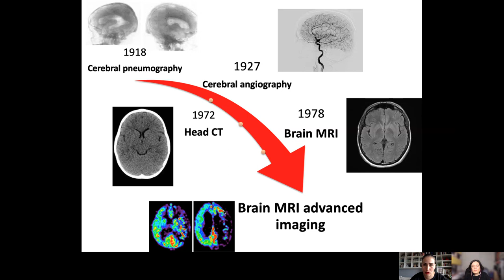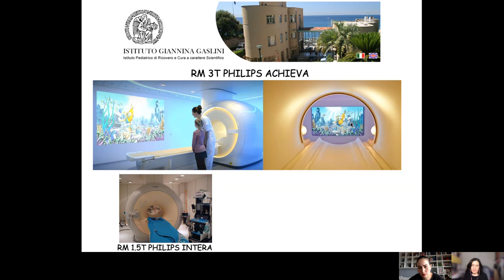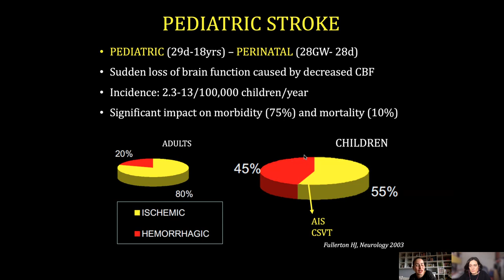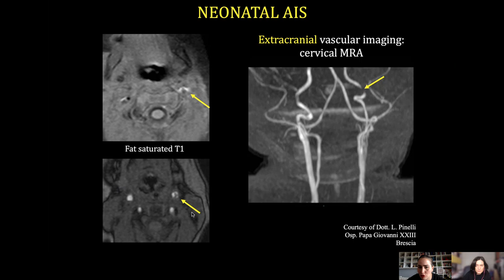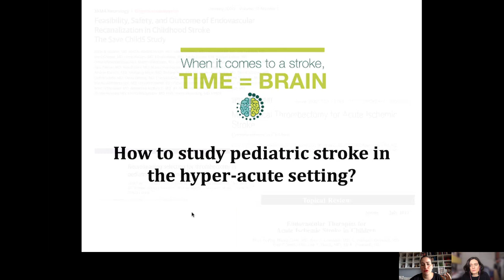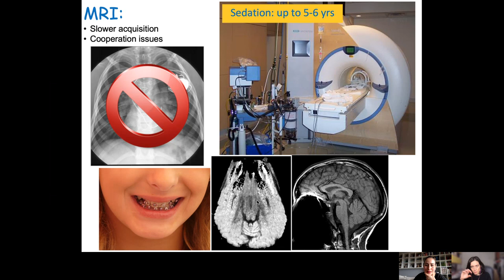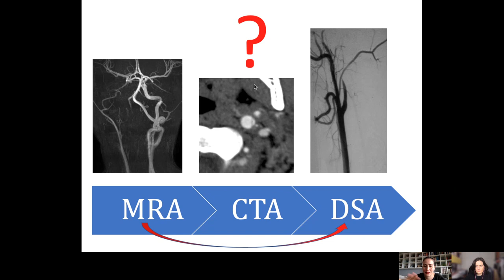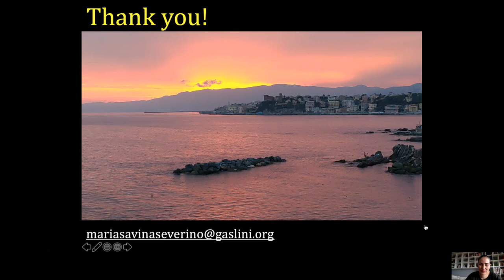#16 Interviste con gli esperti - Maria Savina Severino per FightTheStroke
Maria Savina Severino è medico chirurgo specializzata in Neuroradiologia pediatrica in Italia e all'estero, e all'interno dell'Ospedale Gaslini di Genova fa parte dell'equipe multidisciplinare del Centro per lo stroke del neonato e del bambino fin dalla sua creazione nel 2017.
In questa video-intervista del 27/3/2021 condotta da Francesca Fedeli abbiamo parlato di neuroradiologia e dell'importanza degli esami strumentali nella diagnostica dell'ictus perinatale e pediatrico, con particolare riferimento a:
-cenni su neuroradiologia e innovazione imaging cervello
-la diagnosi precoce dello stroke perinatale, esempi di lettura di esami e protocolli condivisi
eco transfontanellare
-risonanza magnetica (esame in sedazione fino a che età; con e senza mezzi di contrasto; RM funzionale e studi di connettomica; differenze rispetto ad altri esami, come la TAC)
-come risalire ad epoca evento ictus dalla risonanza
-lettura della risonanza per capire quali le aree compromesse e la prognosi
-l'esperienza lato bambino

Il Ministero della Salute pubblica ogni giorno informazioni accurate sull’emergenza COVID-19. Consulta questa fonte per essere sempre informato e per aiutare a prevenire la diffusione del virus